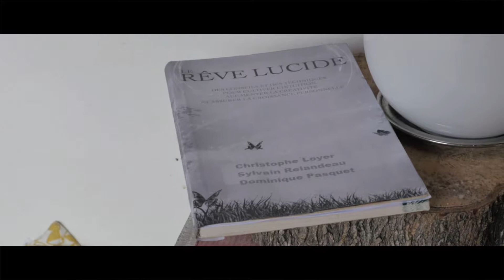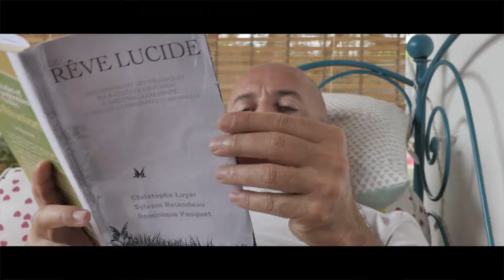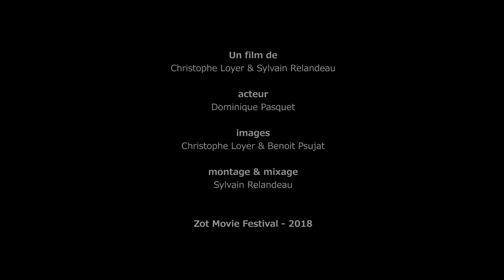lucid dream v2 1